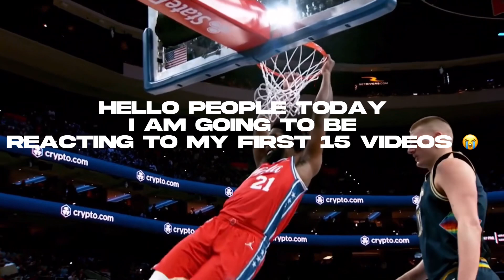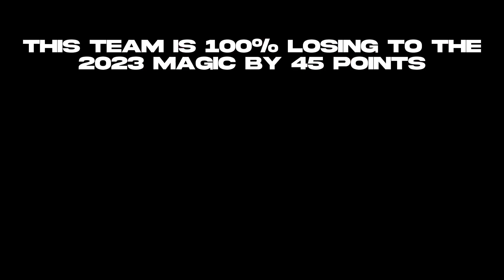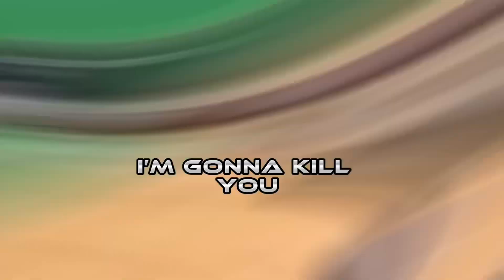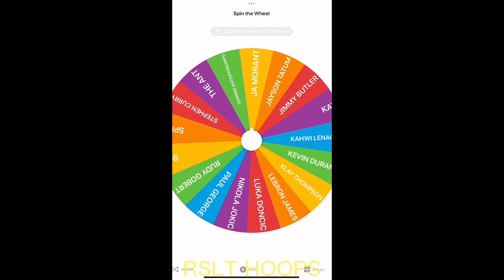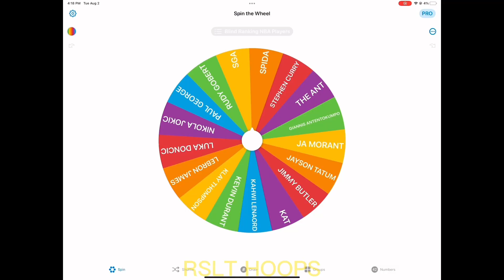I reacted to my first 15 videos that I still have…